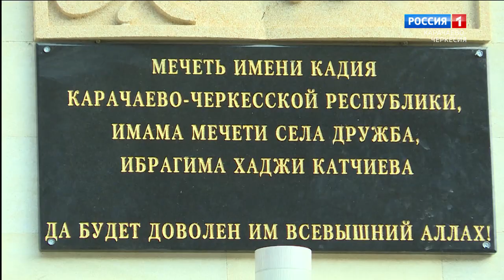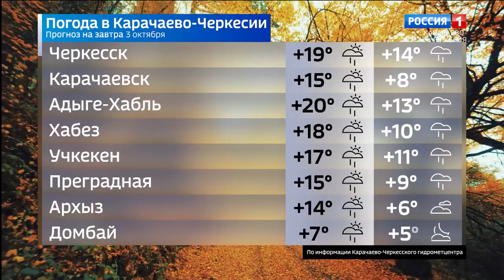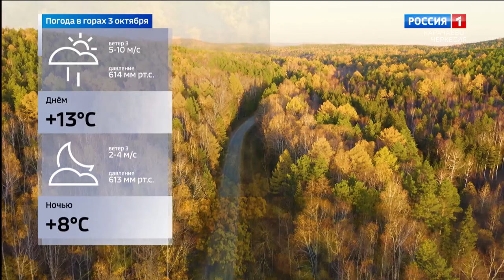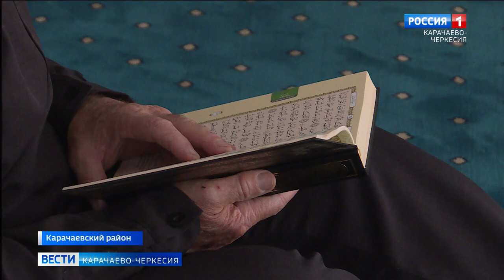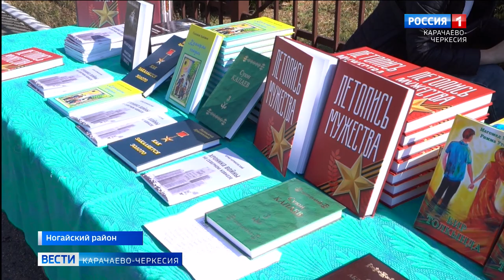Вести Карачаево-Черкесия 02.10.2023